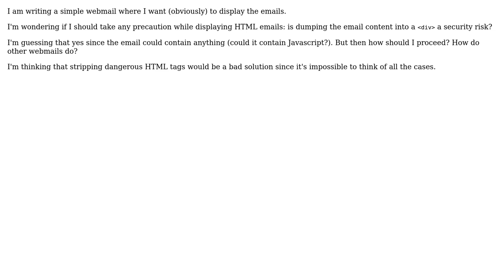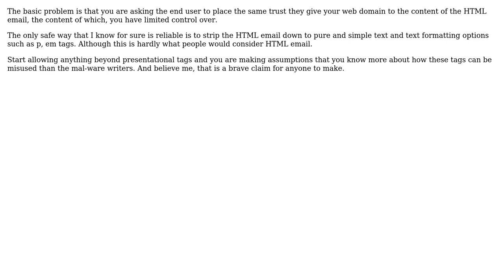Software Engineering: Is displaying an HTML email a security risk? (2 Solutions!!)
Software Engineering: Is displaying an HTML email a security risk?

With thanks & praise to God, and with thanks to the many people who have made this project possible! | Content (except music & images) licensed under CC BY-SA | Music | Images & others | With thanks to user Michael Shaw user Matthieu Napoli user johannes and the Stack Exchange Network Trademarks are property of their respective owners. You are responsible for your own actions.